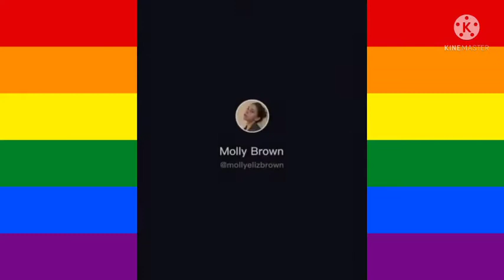Lesbian tiktok complication 🏳️‍🌈🌈 #33 lesbian paradise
Lesbian prank
Lesbian goals
wlw tiktok
lesbian tiktok
Pride tiktok
LGBTQ tiktok
 Lesbian (wlw) tiktok complication 🏳️‍🌈🌈 #33

Lesbian tiktok complication 🏳️‍🌈🌈 #33 became I need to cross #100 very fast